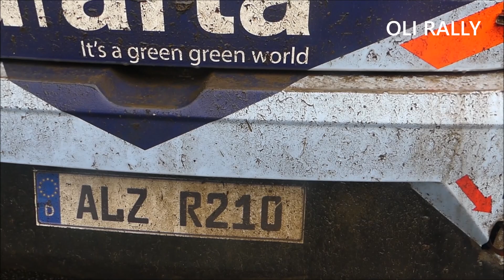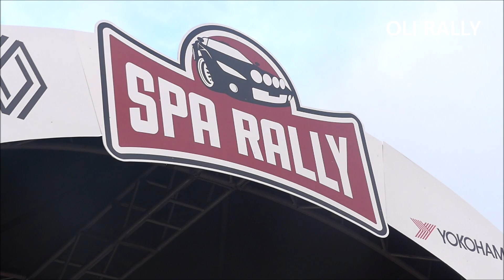SPA RALLY 2021, DIMANCHE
Une splendide journée et de grands champions à l'arrivée...